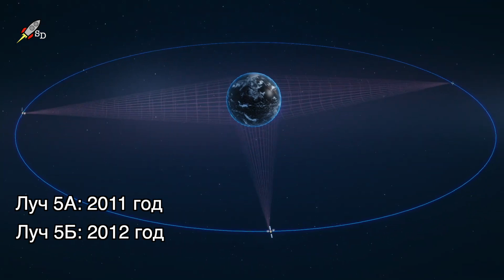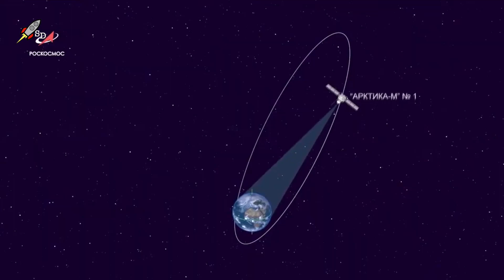Российский спутник "Луч-5Х" вышел на орбиту, что еще будет запущено этом году [новости космоса]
Новость от: 20 марта 2023

Российский спутник-ретранслятор "Луч-5Х", запущенный ночью 13 марта с помощью ракеты-носителя "Протон-М" с космодрома Байконур, успешно выведен на орбиту.

Многофункциональная космическая система ретрансляции (МКСР) "Луч" – это спутниковая система ретрансляции для обеспечения связи с движущимися объектами вне зон видимости с российской территории. Она принята в эксплуатацию в декабре 2015 года. Помимо нового спутника "Луч-5Х", система насчитывает уже три геостационарных космических аппарата серии "Луч-5". "Луч-5А" выведен на орбиту в 2011 году, "Луч-5Б" — в 2012-м, "Луч-5В" — в 2014-м. Эти космические аппараты обеспечивают информационный обмен со стационарными и подвижными объектами на земле, в воздушном и космическом пространстве. В том числе спутники ретранслируют данные с МКС и сигналы системы ГЛОНАСС. В задачи нового спутника «Луч-5X» входит отработка перспективных технологий ретрансляции и связи.

Спутник массой 2400 кг выведен на заданную орбиту с помощью разгонного блока «Бриз-М». Ожидается, что он проработает на орбите как минимум 5 лет.

Группировка спутников «Луч» входит в состав спутниковой системы связи и передачи данных «Гонец», куда также входит группировка космических аппаратов «Гонец-М».

А в ближайшее время Роскосмос должен запустить 2 космических аппарата Ионосфера-М, на каждом из которых будут установлены восемь научных приборов. Эти спутники будут запущены с космодрома Восточный с целью изучения ионосферы Земли, измерения параметров потоков высокоэнергетических частиц.

Также в этому году ожидается запуск двух перспективных космических аппаратов гидрометеорологического обеспечения Метеор-М, которые предназначены для оперативного получения информации в целях прогноза погоды, контроля озонового слоя и радиационной обстановки в околоземном космическом пространстве, а также для мониторинга морской поверхности, включая ледовую обстановку.

Кроме того, должен быть запущен в космос метеорологический спутник «Арктика-М» номер 2 для мониторинга климата и окружающей среды в арктическом регионе, а в конце года на солнечно-синхронную орбиту будет выведен спутник дистанционного зондирования Земли «Аист-2Т» с возможностью проведения стереоскопической съемки с разрешением два метра.